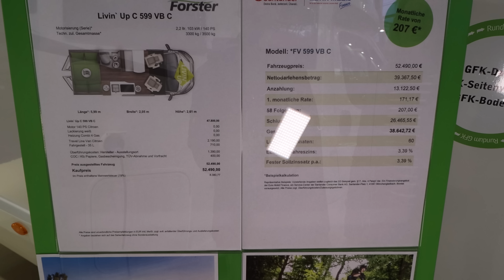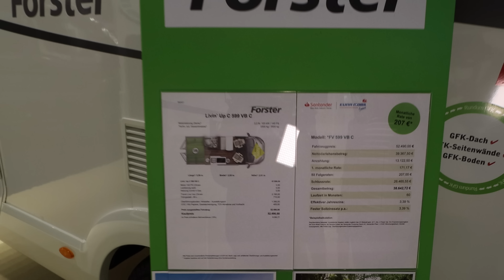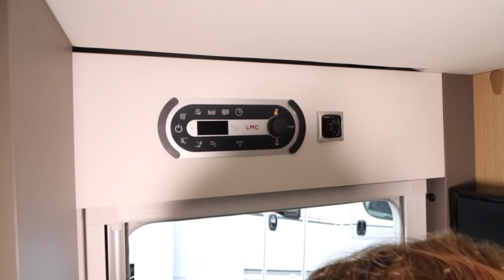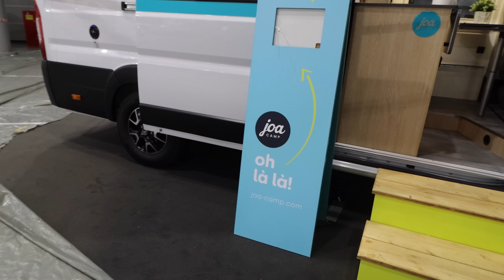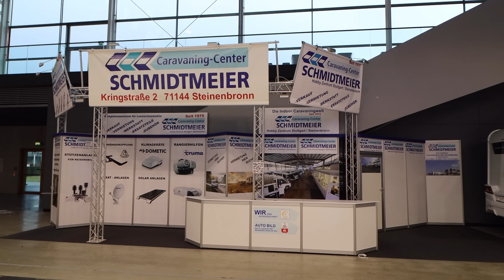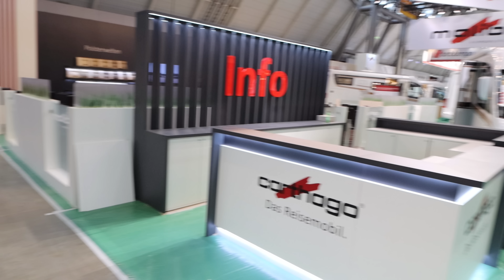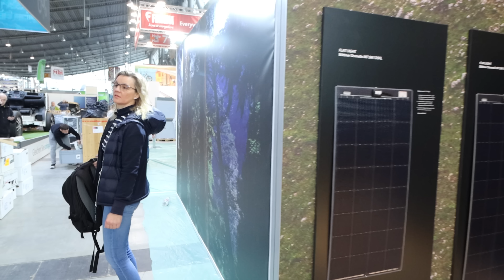Alle Hallen der CMT Stuttgart 2023 | Unser Messerundgang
Die CMT gehört zu unseren jährlichen Camper Highlights, hier mal ein kleiner Einblick durch die Hallen der Urlaubsmesse, am Tag vor dem offiziellen Messebeginn.

Wenn Euch das Video gefallen hat dann schenkt uns ein Like.

Dankeschön

Was wir so an Board haben:

Kühlschrank Thermometer:

Hamam Handtücher:

Omnia Camping Backofen:

Passender Thermometer für den Omnia:

Buch: Norwegen mit dem Wohnmobil:

Lichterkette Baumwollkugeln:

Brotbeutel aus Natur Leinen:

Sony Mini Camera:

Canon Streulichtblende:

Insta360 ONE R TWIN EDITION: